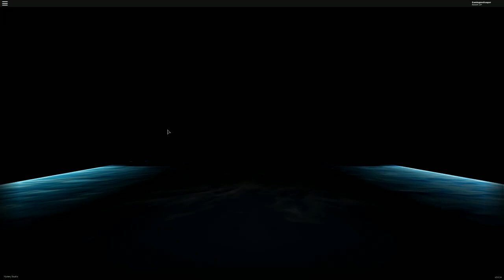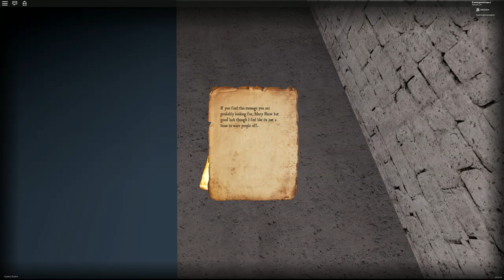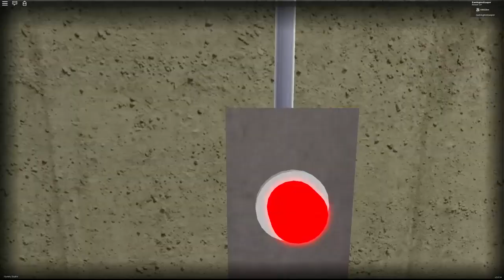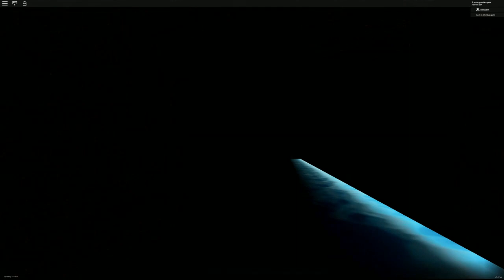MOR HJÆLP OS - Dead Silence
outtro lavet af - FlexiDK Music English